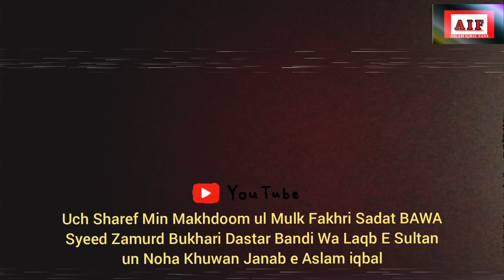June 11, 2022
Makhdoom ul Mulk Fakhri Sadat BAWA Syeed Zamurd Hussin Bukhari Dastar Bandi Aslam iqbal
Follow my Utub chenal Aslam iqbal fans
Release Aslam iqbal fans
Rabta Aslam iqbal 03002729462